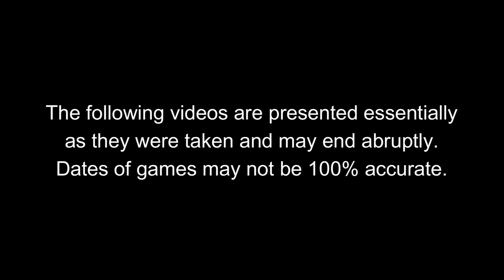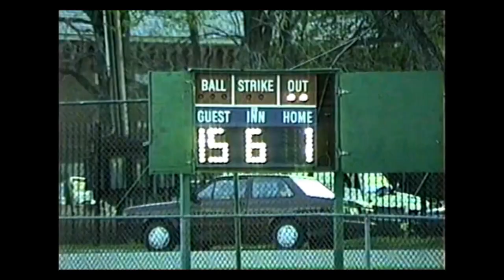Portsmouth NH Central Little League 1988-1993 Installment 2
This series of videos have been culled from my home videos. They are essentially what was recorded at the time, and may cut or end abruptly  The dates given are approximate. This video contains 2 games in 1989 of Pic-n-Pay v. Medical Market